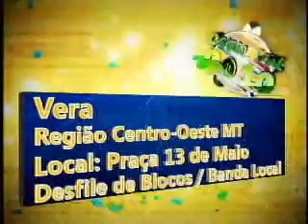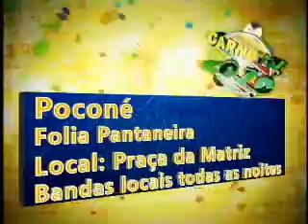JORNAL DE MATO GROSSO PROGRAMAÇAO CARNAVAL 09-02